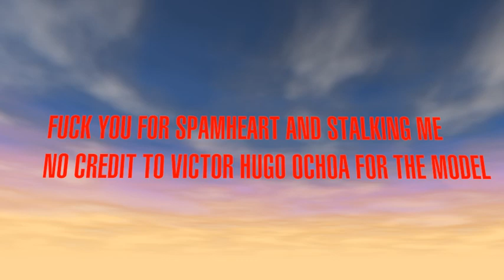22BEKFOX SUCKS'S INTRO GETS DESTROYED!!!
FUCK YOU FOR DESTROYING AND STALKING ME, FUCK YOU!!!